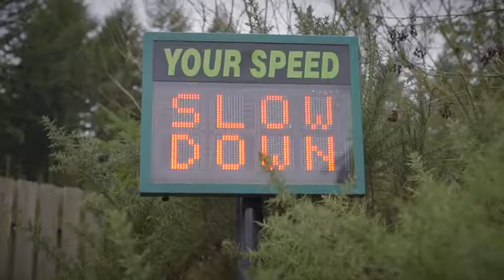Centre Parcs 2018 - Advert remake (This is Family)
My nephew wanted to make a video whilst we were on holiday together. Here’s what we came up with in a day!  We had an amazing stay, please have us back-we promise no rules were broken in the making of this. 😇